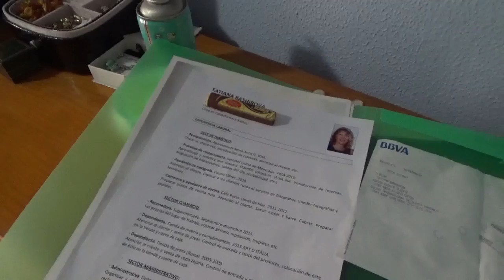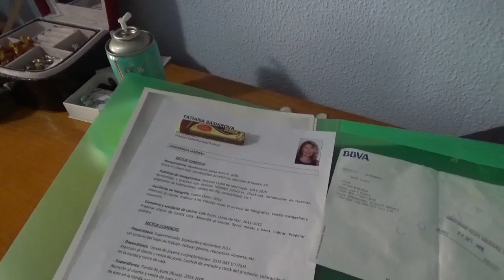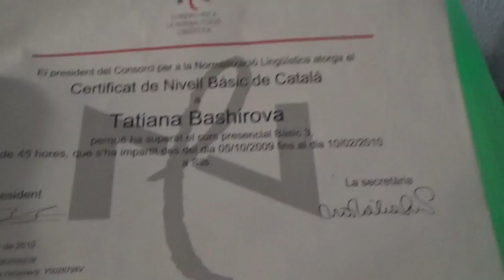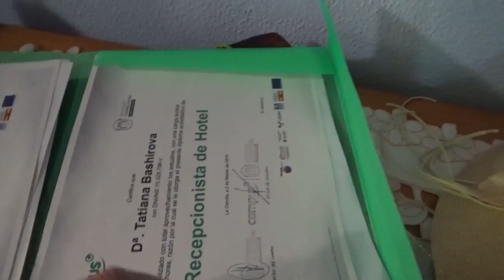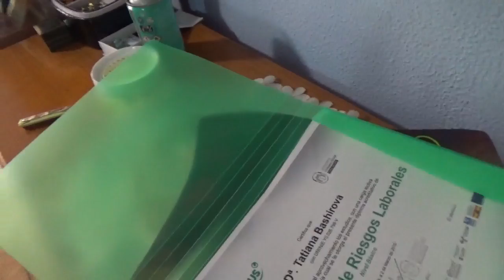ВЛОГ Утро,пляж. звонок ,собеседование))))))